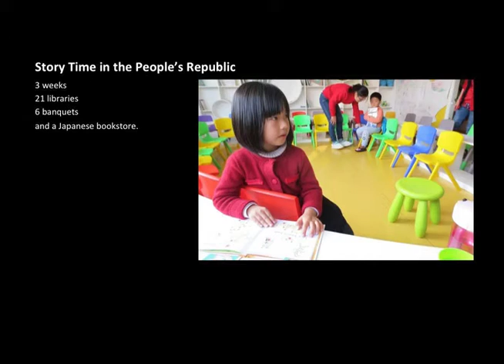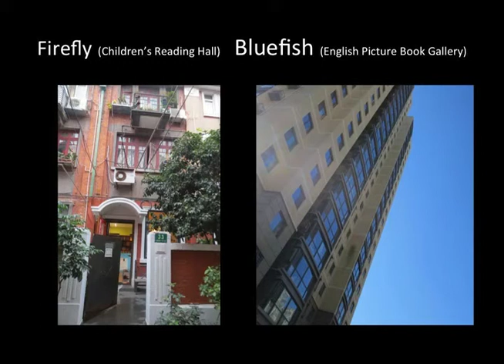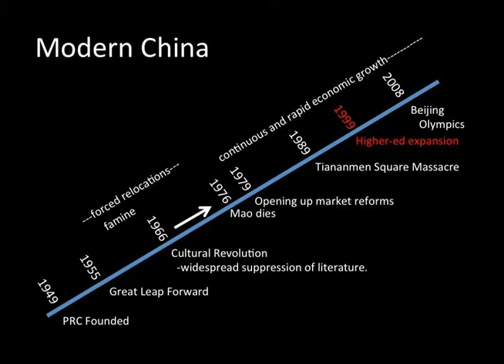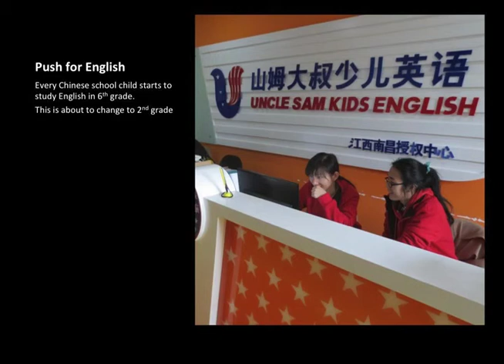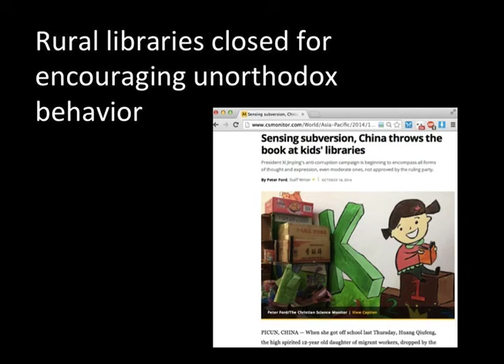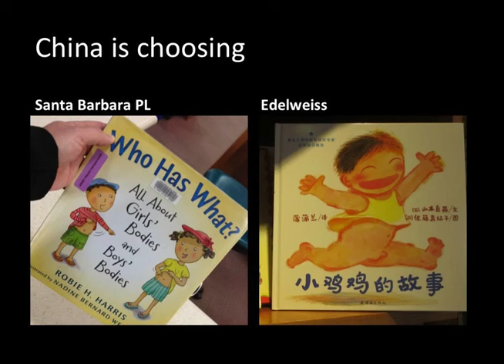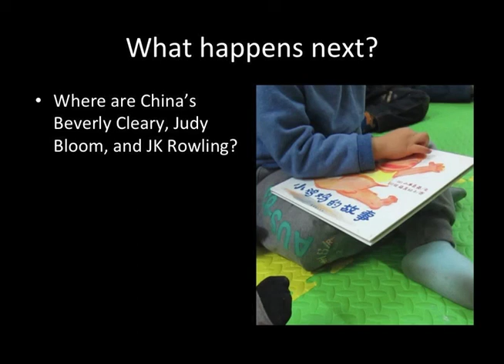Jon Jablonski: Storytime in the People's Republic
By day, Jon Jablonski runs the UCSB Library's Map & Imagery Laboratory. By night, he is one of six founders of ReadingEverywhere.org, which is dedicated to instilling an early love of reading in Chinese children by providing expert advice to the private children's library community in China. Reading Everywhere is currently organizing, and accepting donations(!), to present training workshops at this November's Shanghai International Children's Book Fair.